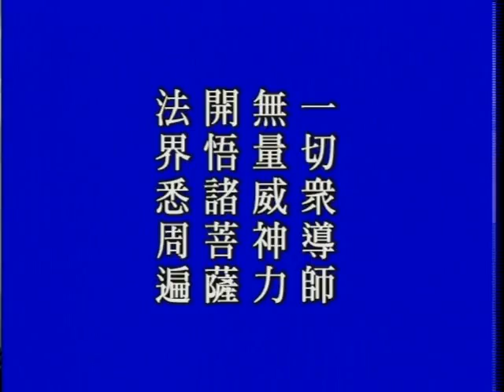大方廣佛華嚴經－0915－淨空法師